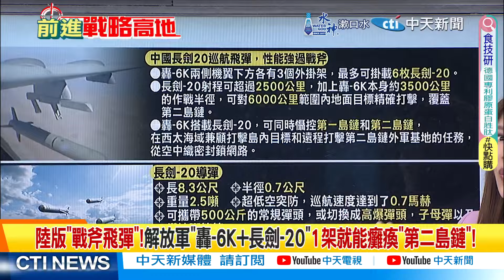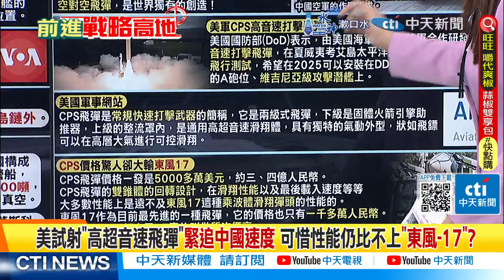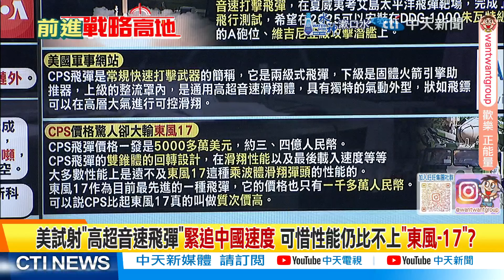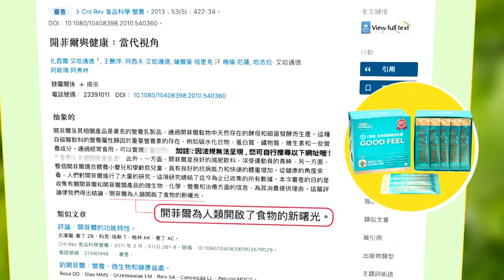一枚"長劍-20"能毀"第二島鏈"? 栗正傑:"專打高價值目標"｜【前進戰略高地】精華版‪‪@全球大視野Global_Vision